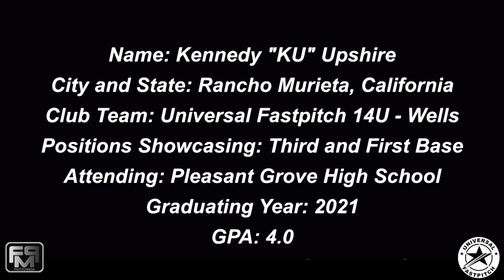2021 Kennedy "KU" Upshire First Base and Third Base Softball Skills Video - Universal Fastpitch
2021 Kennedy "KU" Upshire First Base and Third Base Softball Skills Video - Universal Fastpitch